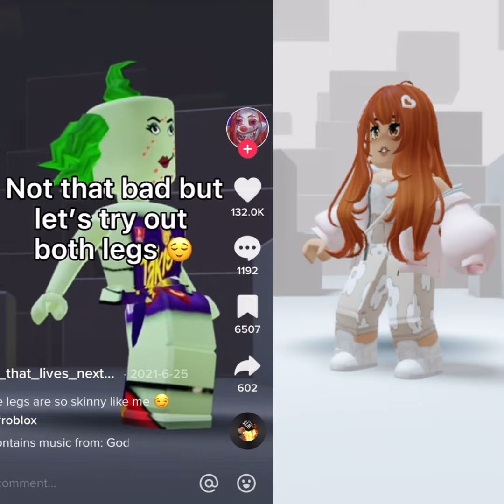THERES A NEW CHEAP KORBLOX?! 😱🫦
✨ Socials ✨
🡆 Roblox: TamiEpicYT

🗨️ Comment what you want to see me do next!

☀️ tags, ignore teehee ☀️

TamiEPIC
FREE
avatar challenge
tiktoks
tik toks
korblox headless glitch
tiktok hack
oders
roblox daters
Adopt me
Brookhaven
Royale high
Funny skits
Roblox
Trending
Trendy
Recommended
Me when my mom wants to see my avatar
Me when my dad wants to see my avatar
Me when my brother wants to see my avatar
Me when my sister wants to see my avatar
Me when my cousin wants to see my avatar
Me when my parents want to see my avatar
Roblox story
story time
compilation
Compilations
Roblox Bedwars
bedwars roblox
0 Robux outfit ideas
Free outfit ideas
0 Robux outfit ideas for  girls
0 robux outfit ideas for  boys
0 robux outfit ideas for girls and boys
Roblox story
Roblox stories
Roblox stories be like
Roblox tiktok
Roblox tik tok
Roblox tiktoks
Roblox tik toks
Roblox meme
Roblox memes
avatar challenge
baddie
mm2
roblox piggy
Roblox edit
Skit
roblox brookhaven
funny Karen memes
roblox bloxburg
roblox games
Robux
kids be like
roblox meme
outfitideasroblox
outfitideas
recommended
trendingvideo
famous
fyp
Roblox
roblox